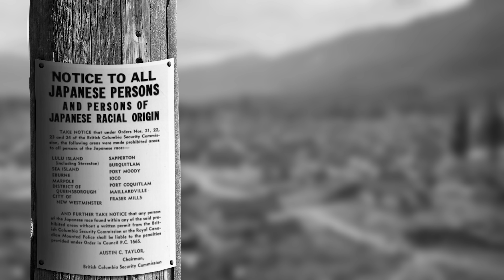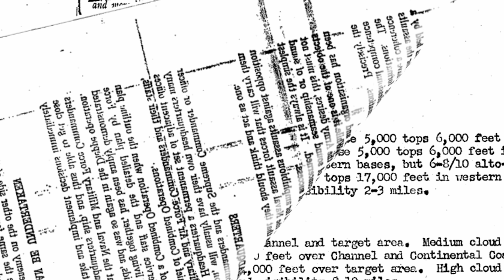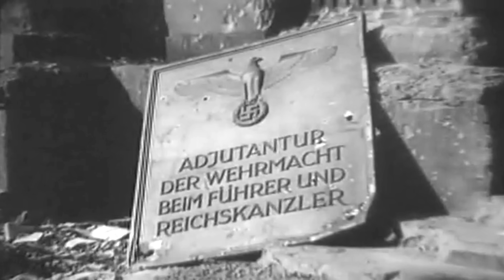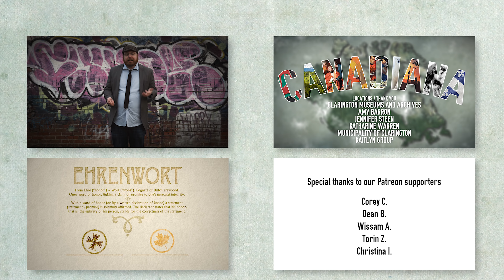Camp 30 Bowmanville: A POW's Paradise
In the middle of the second World War, while massive armies clashed on the Western Front, an overlooked battle took place between Axis and Allied forces… in the most unlikely place imaginable.

Camp 30 was a prime spot for a POW camp for a few reasons. The land had originally been donated to the government by John H H Jury so they could build a correctional facility for, in his words, ‘unadjusted boys who were not inherently delinquent’. It functioned more like a school than a prison, trying to reform 'unadjusted' youth by teaching valuable skills. But it was still under the auspices of the department of corrections, who also oversaw the POW camps. So when the sudden need arose for more camps, it was trivial for them to just rebrand the school.

This also explains why Camp 30 had some of the most luxurious perks for the prisoners. Things like the indoor pool weren’t built for them, just carried over from the buildings’ past lives. Which is not to say the German experience there was an outlier - sports teams, orchestras and shakespeare troupes were a staple of POW camps across Canada.

The school had also been set up to be totally self-sustaining, making it easier to keep a closed ecosystem with the prisoners - when they weren’t off on day trips.

Despite the posh conditions in the camp, prisoners considered it their duty to escape. They never abused their ‘word of honour’ but there were near-constant attempts and even an ‘escape committee’ set up by the German officers to field and approve plans. Mostly, they dug tunnels, which could become quite elaborate - they patched into the electrical grid to light them and had trolley systems for carting out excavated dirt. The most extraordinary attempt involved a soccer riot, a zipline, a dummy, and a mad dash across three provinces. It’s a story we plan to tell in a future episode.

The escape efforts ended before the war did, though. News reached the camp from Europe that a group of allied POWs had been caught trying to escape - and Hitler had ordered them all executed. Horrified, the German prisoners disavowed him and his actions. They agreed that after the humane treatment they’d received they owed it to not cause any more trouble for their Canadian captors, and resolved to just wait out the rest of the war.

After the war, Camp 30 reverted to being a Boys Training School though the correctional edge soon softened and it became more of a trade school. It lasted until 1979, after which it hosted several more academic institutions. First it became a school for Malaysian students, then the campus of St Stephen’s Catholic School. Finally, an Islamic university took over until 2008, when they moved out rather abruptly, leaving behind furniture and supplies - apparently due to an issue with building codes and sewage treatment.

The buildings were left to the elements and soon became a popular urbex destination, the walls filling up with graffiti, the ground carpeted in broken bottles. They continued to deteriorate as heritage organizations like Clarington Museum & Archives fought to preserve them. In 2013 the camp was placed on Heritage Canada’s ‘top 10 endangered places’ list which expedited the process - later that year, it was declared a National Historic Site.

Kaitlin Group, the current private owners, had intended to demolish the structures and develop the land. They’re now working with heritage organizations to preserve and restore the most historically significant buildings and incorporate them into development plans. The final granting of heritage status to some of the buildings happened only last year.

If you’d like a more in-depth look at the experience of a German POW, the NFB produced a documentary in 2003 called The Enemy Within. Director Eva Colmers tracks her father’s story as he is brought to Alberta as a prisoner of war.